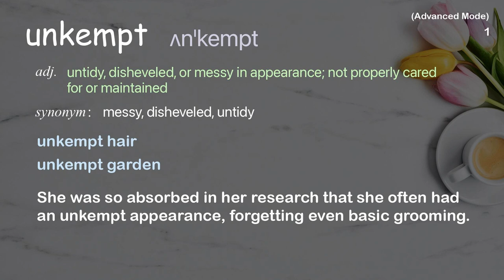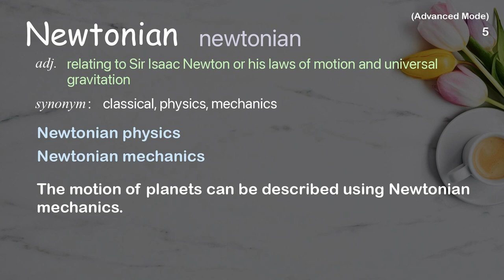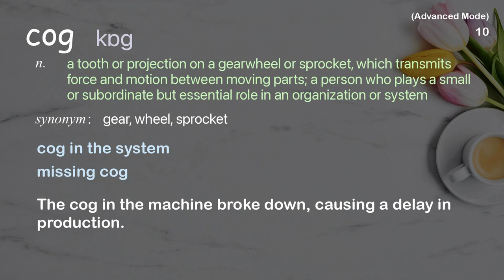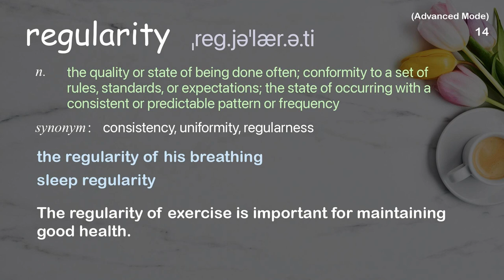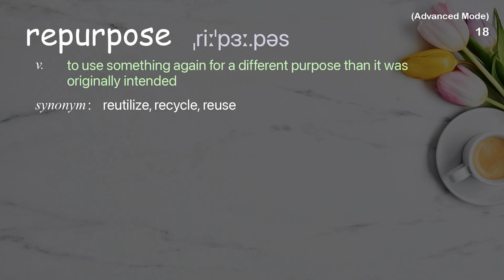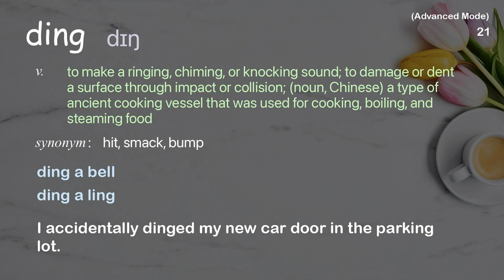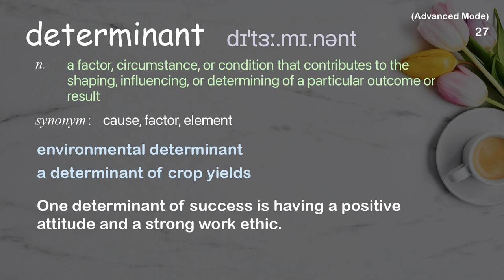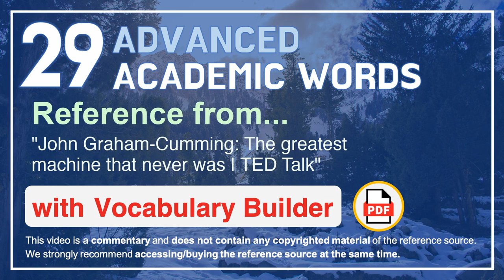29 Advanced Academic Words Ref from "John Graham-Cumming: The greatest machine that never was | TED"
■PLEASE NOTE

■Reference Source
John Graham-Cumming: The greatest machine that never was | TED Talk